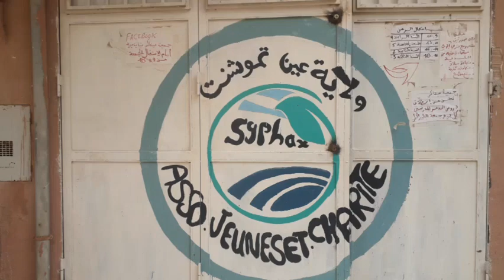مبادرة لتوزيع قفة رمضان من طرف جمعية سيفاكس لسيد ميباركي عبدالقادر عين تموشنت 13-05-2020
توزيع قفة رمضان من طرف جمعية سيفاكس الولائية بعين تموشنت